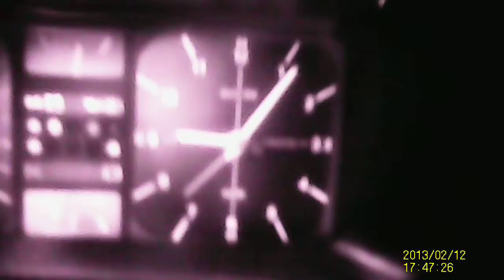guttecoven vw polo eindhoven autoweg 31 jan 2014 dashcam action 16,95 e